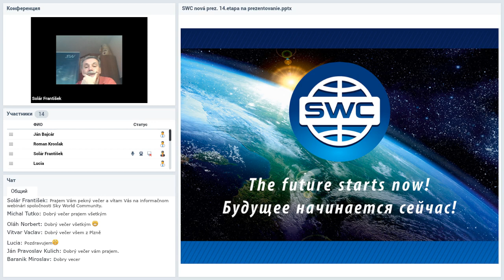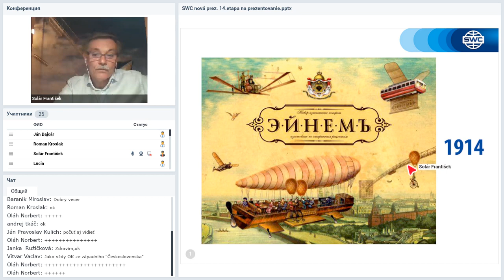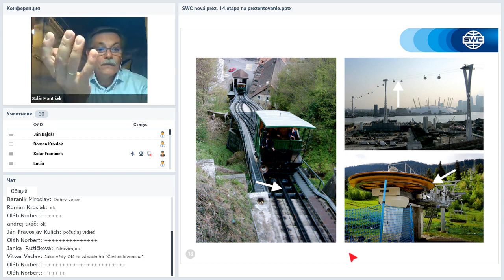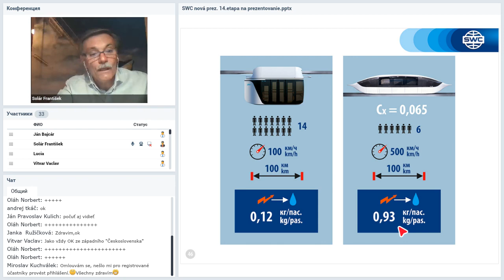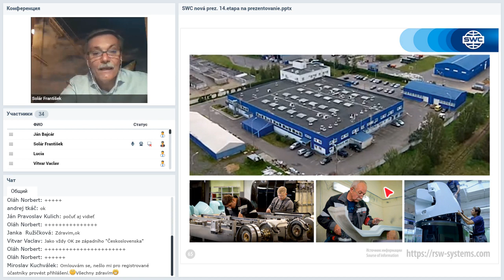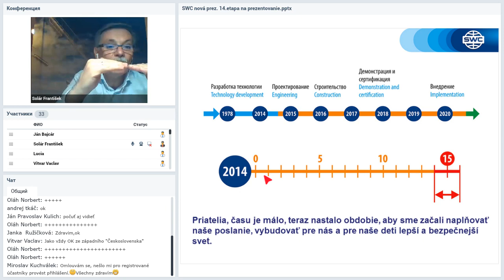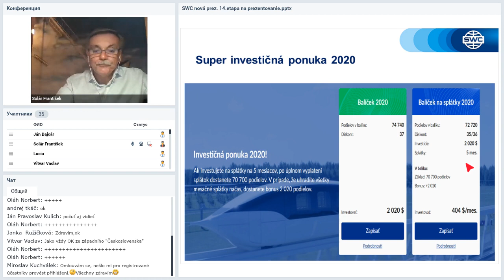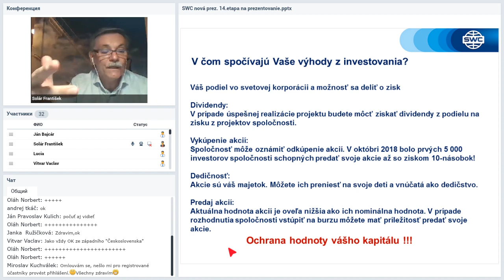Вебинар от 23.04.2020. Technický webinár pre registrovaných členov projektu SkyWay.